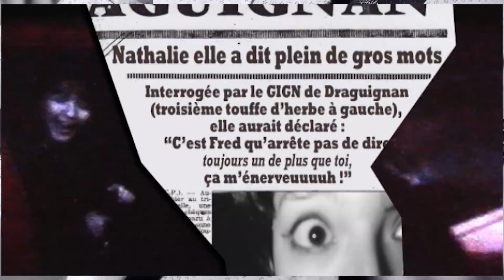IndoConcours Vidéos - Nath & Fred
IndoConcours Vidéos : toutes les vidéos aboutissant sur une rencontre avec Indo sur le 13 Tour sont maintenant publiées.

Nous tenions également à vous faire partager d'autres vidéos reçues dans le cadre du concours, dont celle-ci, que nous avons apprécié.